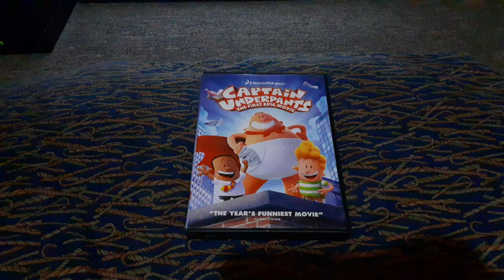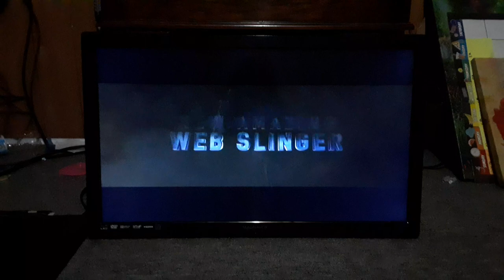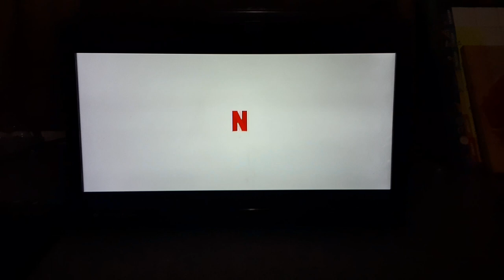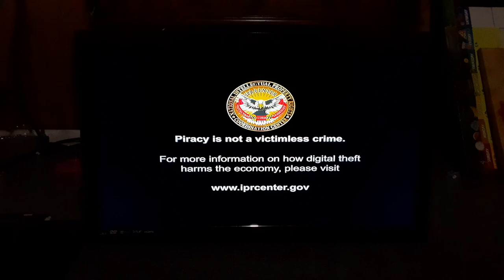Opening To Captain Underpants The First Epic Movie 2017 DVD